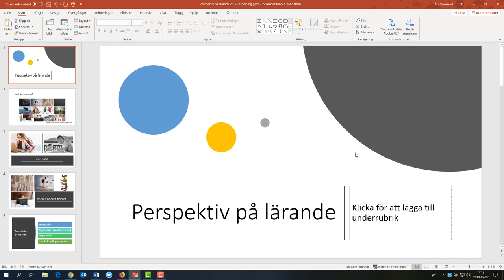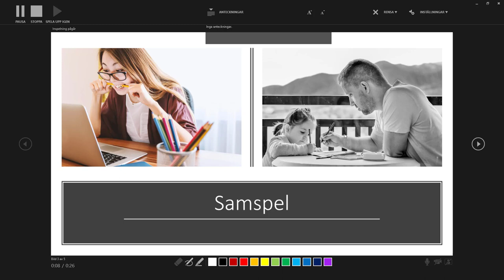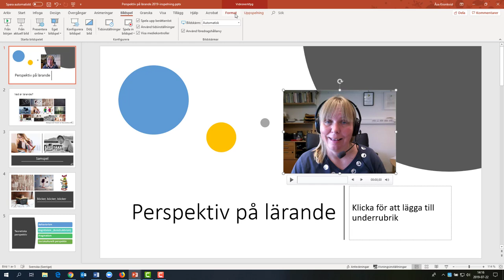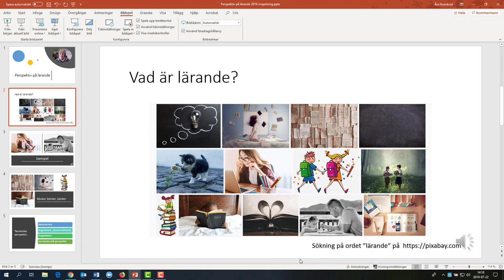PowerPoint365 - spela in din presentation (Windows)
Hur du spelar in med och utan kamera i PowerPoint365 på en dator med Windows